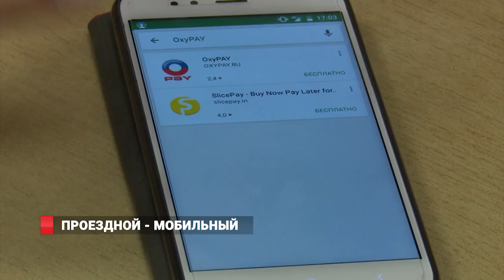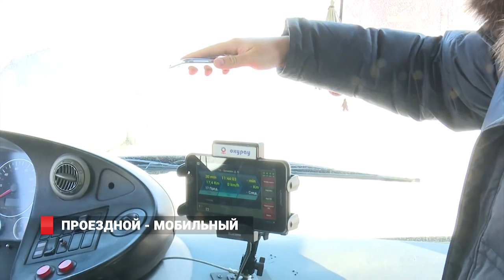Проездной - мобильный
Терминалы безналичной оплаты проезда в муниципальных автобусах Владивостока набирают  популярность. Новую систему корейской компании "Гедеон систек" установили более чем в сотне автобусов.